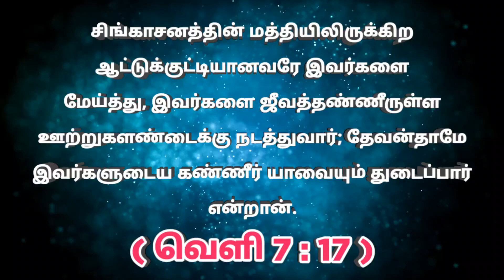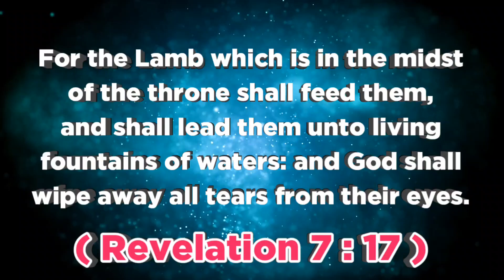இன்றைய வசனம் (30.07.23 ) - TodayBibleVerse indraiyavasanam todaybibleverseintamil @ON தமிழ்